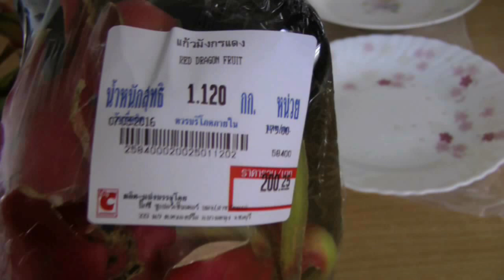Cutting Open a One-Kilo Monster Dragonfruit | HD Video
- often called pitaya or pitahaya, the fruit of the cactus species Hylocereus is better known in English as "Dragon Fruit." The white-fleshed variety, Hylocereus undatus, is the most common, while the less common, Hylocereus costaricensis, is characterized by having red flesh.

The flavor and texture are somewhat similar to a kiwi, though not as tart. It is sometimes referred to as being "bland," - similar to a melon, and only slightly sweet.